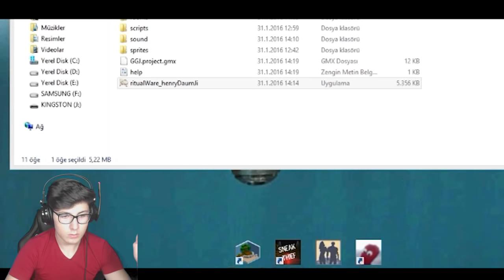BÖYLE HAYAT OLMAZ OLSUN! (Rastgele Oyunlar)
Merhaba BenSerdar Mercan! Youtube kanalımda birbirinden komik eğlenceli videolar,oyun videoları ve kapışmalar üretiyorum.

İyi Günler